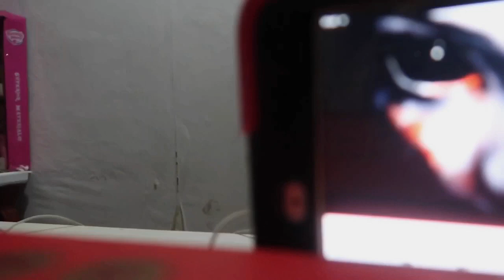Makinig ng nakakatakot (sinong umiyak)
SAMANTHA'S FUNWORLD